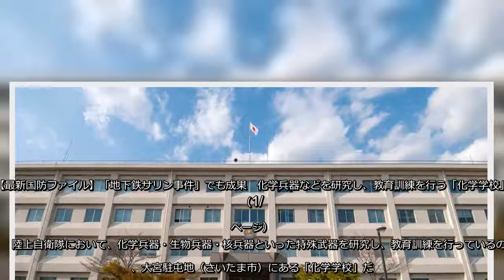【最新国防ファイル】「地下鉄サリン事件」でも成果 化学兵器などを研究し、教育訓練を行う「化学学校」